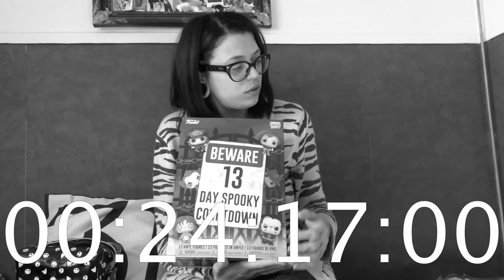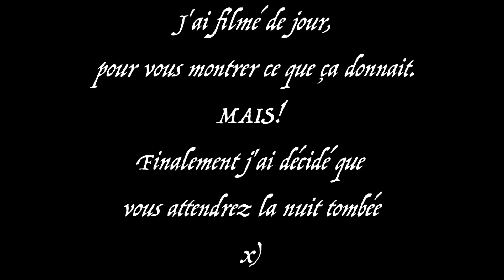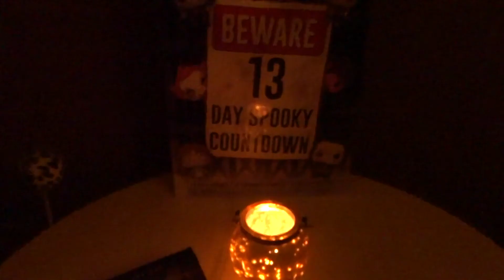Vlogtober #2 - Et si on décorait ensemble mon appart pour Halloween - Aleihana Vegan Vlog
⚠️FAIT DEFILER POUR PLUS!⚠️

TOUT EN BAS:
-Email collab

hey babes!

bienvenu pour cette nouvelle video!
j'espere que cette nouvelle video vous plaira !

 COLLAB (only vegan and cruelty free products)